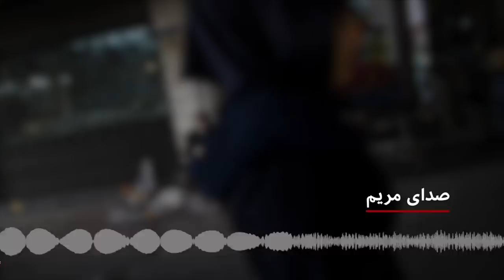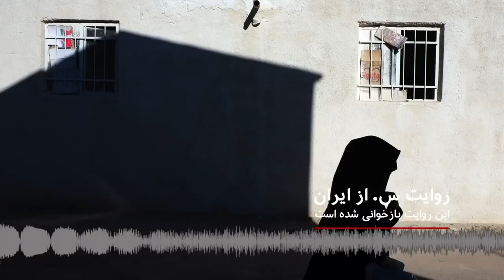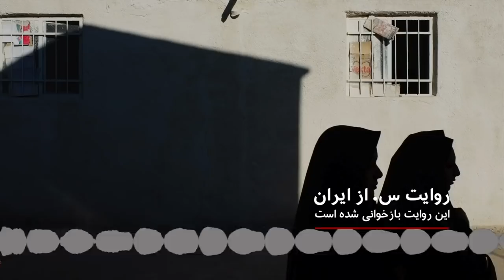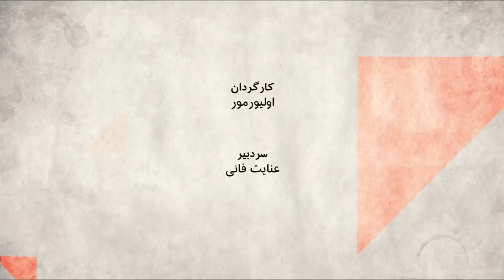پرونده قتل ناموسی؛ قاتل رومینا کیست؟ صفحه دو آخرهفته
در برنامه صفحه دو آخر این هفته، دو خبر قتل رومینا اشرفی و مشکلات استان خورستان را  به بحث گذاشته است.
خبر قتل رومینا دختر ۱۳ ساله اهل گیلان به دست پدرش بار دیگر بحث درباره فرزندکشی، همسر کشی وقتل‌های ناموسی را مطرح کرده است.
همچنین این هفته تیراندازی در غیزانیه در حومه اهواز و موضوع کم آبی در این منطقه باعث شد تا بار دیگر خوزستان در سرخط خبرها قرار بگیرد.
در سالهای اخیر، خوزستان به  دلایل مشکلات زیست محیطی مثل ریز گردها و خشکسالی و آتش سوزی در تالابهایش گرفته تا مشکلات معیشتی واعتراضات کارگری و نبود امکانات اولیه زندگی در سطر خبرهاست..
در بحث خشونت عیله زنان شهلا شفیق نویسنده و پژوهشگر ،علی طایفی جامعه شناس و در موضوع خوزستان کاوه احسانی استاد مطالعات بین الملل دردانشگاه دوپال شیکاگو و میثم آل مهدی فعال کارگری شرکت دارند.